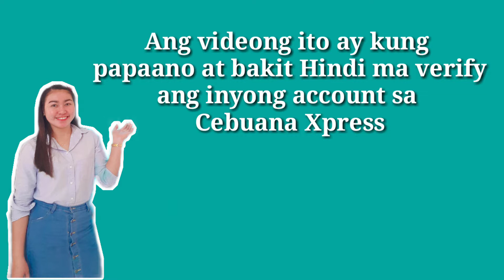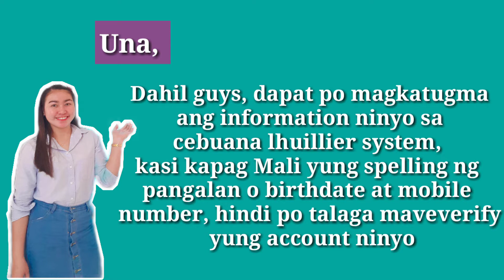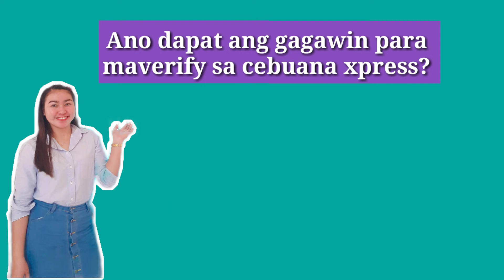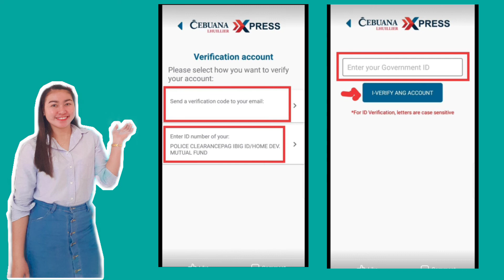Bakit nga ba hindi ma Verify ang inyong Acount sa Cebuana Xpress Wallet | Watch till the end | CN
Hi guys welcome back again to my YouTube channel, panuorin niyo lang po itong video nato hanggang dolo para po ikaw ay ma verify na sa Cebuana Xpress wallet mo 🤗

Bakit nga ba hindi ma Verify ang inyong Acount sa Cebuana Xpress Wallet | Watch till the end